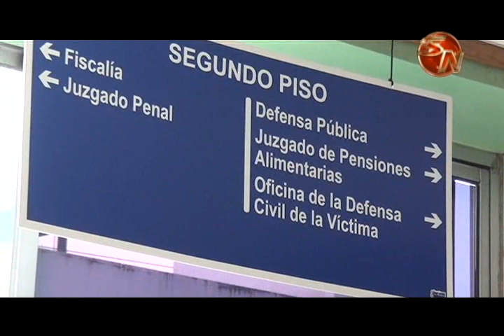Ministerio Público formuló la acusación contra organización Los Hermanos Vargas